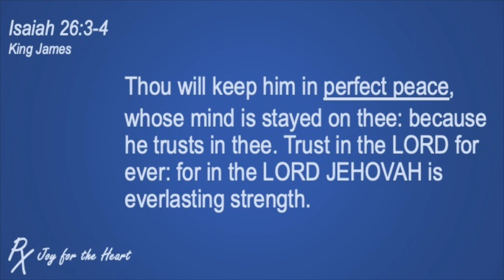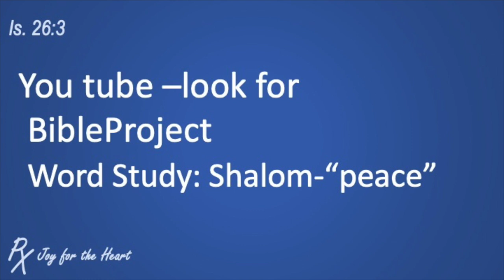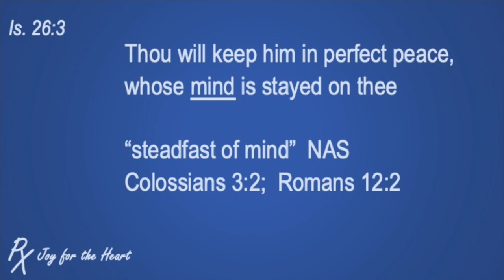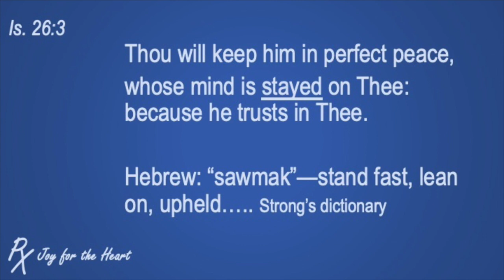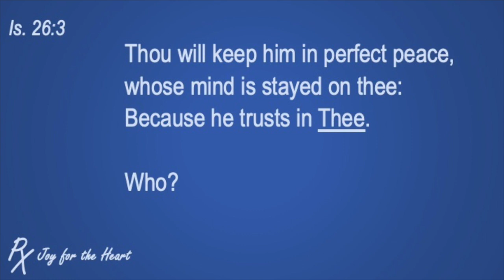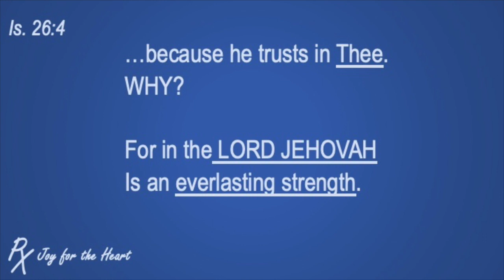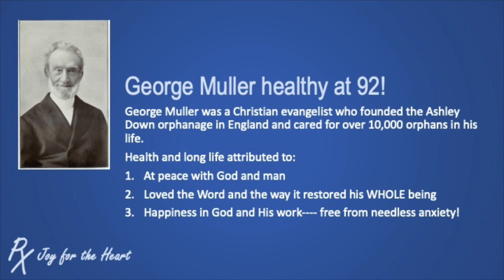How to have Shalom PEACE Isaiah 26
RX  devotion with Jackie Anderson;  Learn the secret to having a peace that is for the whole being.